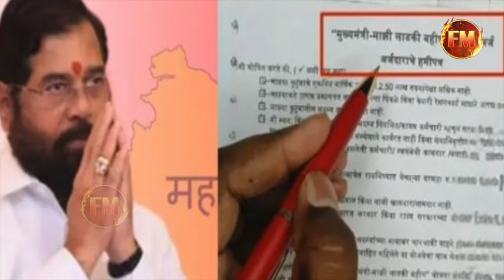'धारावी' पर उद्धव ने खुद बुलाई आफत.. शिंदे ने लगाई फटकार तो कांग्रेस ने भी खींचे हाथ